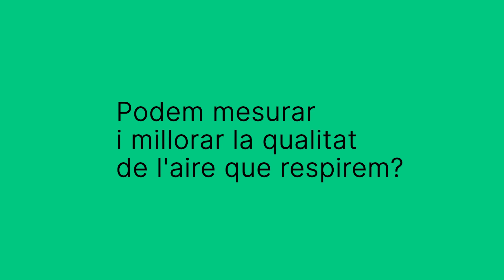FAIG. Podem mesurar i millorar la qualitat de l'aire que respirem?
Èlia Tena - Investigadora postdoctoral Universitat Autònoma de Barcelona